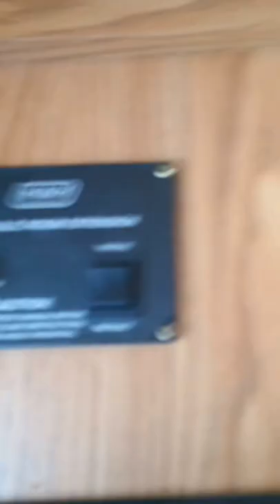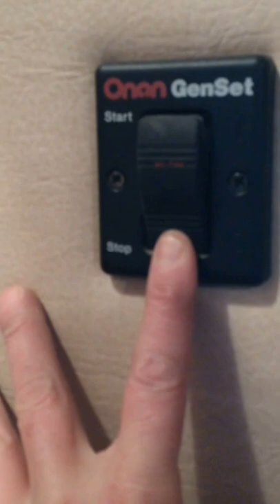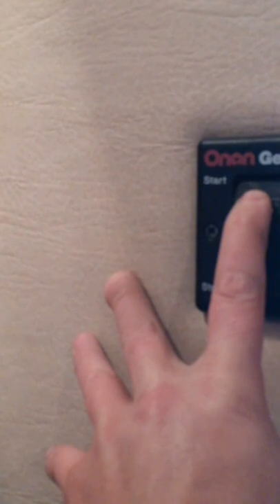2005 Cimmaron 4 Horse Gooseneck Trailer with Living Quarters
2005 Cimmaron 4 Horse Gooseneck Trailer with 12 foot Short Wall Living Quarter with 6 foot Slide Out. Asking $49,500CAN.